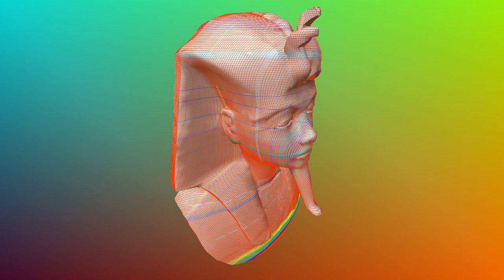Grasshopper color gradient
3-d model animated with varied subdivision intervals.The color is based on section curve length.
Grasshopper + Premiere